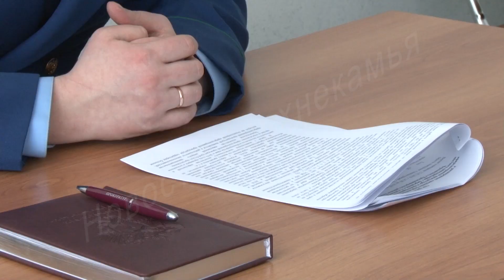Природоохранная прокуратура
Несанкционированные свалки, незаконные вырубки леса, загрязнение воды, сегодня эти темы затронул природоохранный прокурор Андрей Жигайлов. Он провел расширенное совещание с представителями администраций верхнекамья, следственным комитетом и полицейскими.